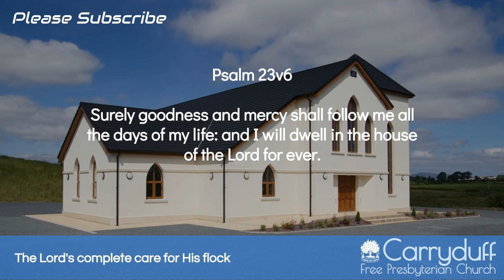The Lord's complete care for His flock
Date: Sun AM 13th January 2019
Preacher: Rev. Brian McClung
Bible Reference: Psalm 23v6